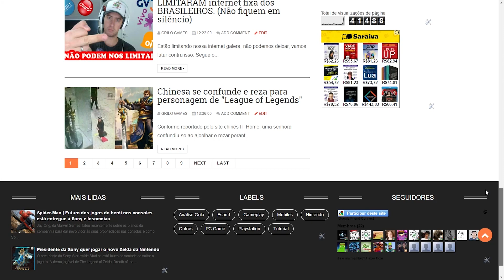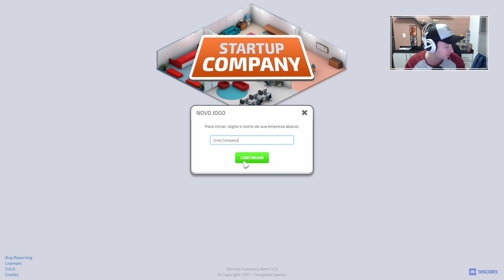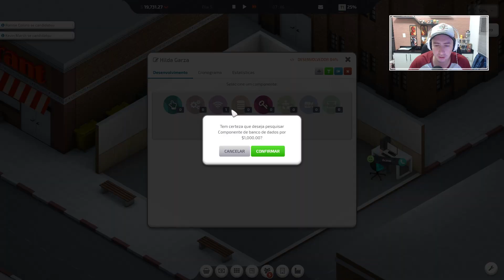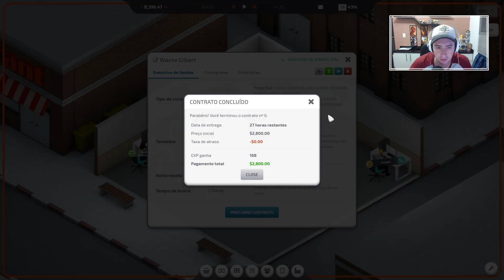Startup Company #1 - Inicio da minha empresa, Grilo Company (Português PT-BR)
Gameplay jogando Startup Company, jogo para você construir e administrar a sua empresa.
Nessa gameplay, vou testar e descobri como jogar o Startup Company.

Jogos baratos é na G2A, clique no link e veja os melhores jogos por um preço que cabe o seu bolso.

Notícias do mundo dos Games